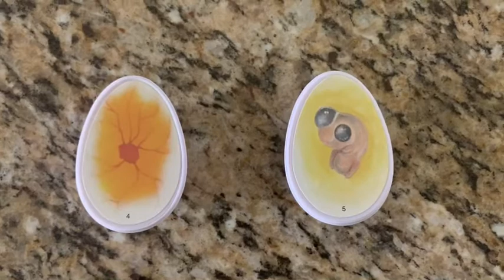Egg to Chick - Day 7, Incubation Day 5